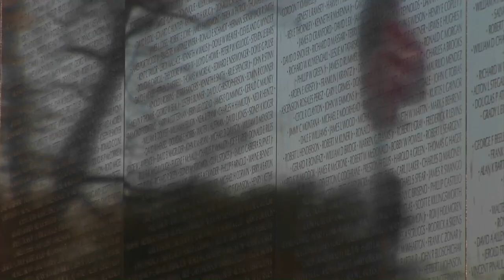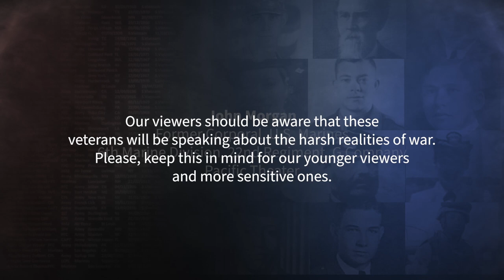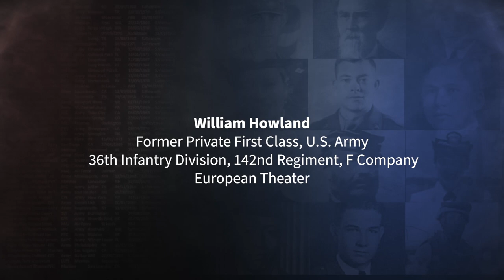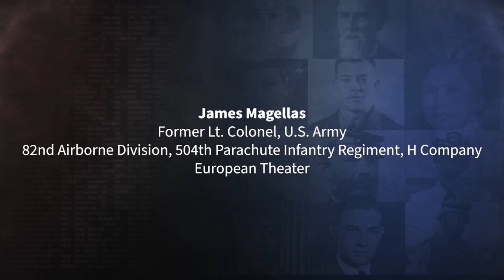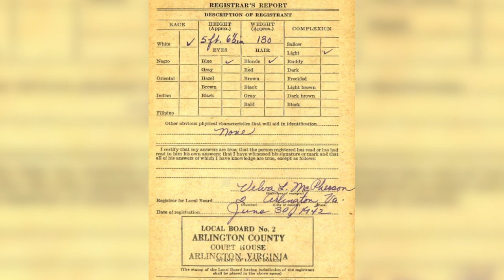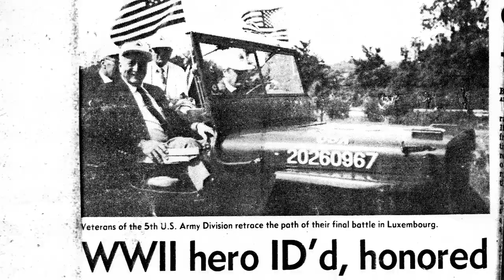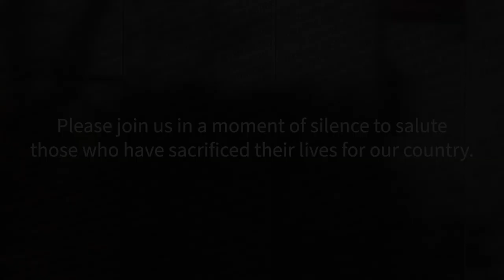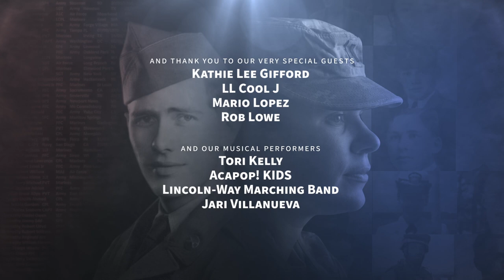Parade of Heroes | Memorial Day | Ancestry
For Memorial Day, instead of streets filled with fire trucks, vintage cars, proud veterans, and their families, Ancestry is commemorating from home by hosting a virtual Memorial Day “Parade of Heroes,” streaming here and on Ancestry’s Facebook page. In this 45-minute live production, the parade memorializes the 75th anniversary of the end of World War II and brings to life stories of strength and hope through exclusive veteran interviews and special tributes.

Hosted by Emmy award-winning television personality Kathie Lee Gifford, the parade also features musical performances by two-time GRAMMY award-winning singer-songwriter Tori Kelly + more, and an opportunity to share your story.

To honor your veteran from home before, during, and after the parade, we invite you to share your veteran’s story in a post on your own Instagram or Facebook. Tag us in the photo of your veteran, add RememberAtHome and @Ancestry, and your story could be featured on our pages when the parade continues on social media afterwards!
A huge thank you to our partners HISTORY, Wounded Warrior Project, The Greatest Generations Foundation, Heroes of the Second World War, Tragedy Assistance Program for Survivors (TAPS), Jewish War Veterans of the U.S.A., and Combined Arms for collaborating with us to honor those who have sacrificed everything to secure our freedom. Even while apart, we come together to remember and show gratitude for everything they’ve given us.
To discover more about World War II and uncover your own ancestor’s story, head